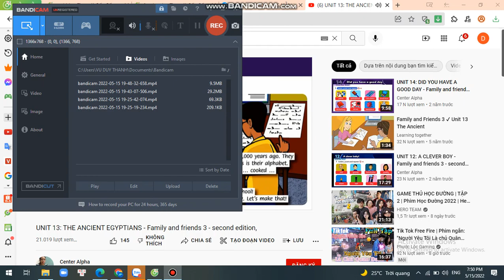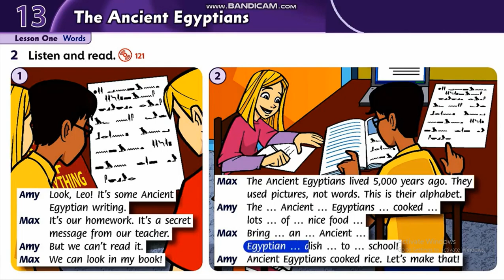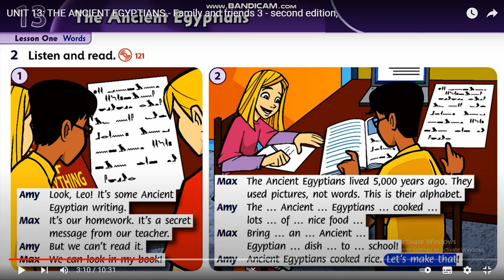family and friend 3/leson 2